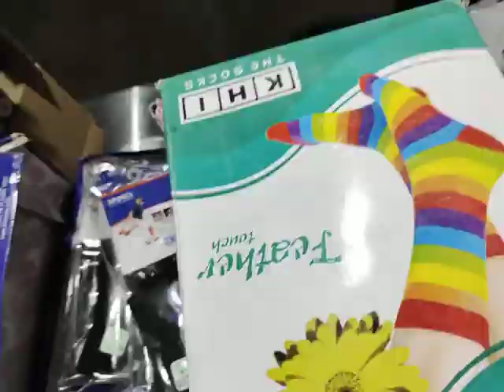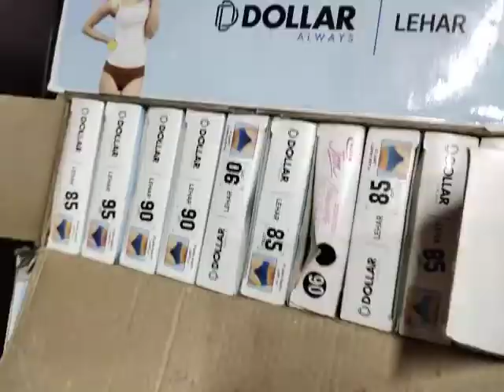garments#cap winter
winter garments#hoodies# winter garments hoodie # sandal Winchester# dress#cheap price dress garments## cheap price dress kids# kids dress# dress surprise colourful # quality high quality dress# cotton dress# unique dress# modern dress cotton dress# T-shirt frock t-shirt frock bedsheet cheap price cheap price blanket# blanket cheap rate#kolkata Harisaha market#manufacturer# blanket wholesaler wholesaler big#big manufacturers# garments manufacturer# garments manufacturer wholesaler t-shirt wholesale garments everything# blanket big manufacturers#bedsheets manufacturer#retailer#garments winter hoodie winter all everything clothes# winter baby sale winter winter winter# winter hoodie winter set winter every oil wholesale price cheap price# sale manufacture winter#top#jacket winter jacket winter garments$catdigan t shart full#cloths emiway inter class girls and gents me winter girls jeans kids winter same even the same even the semi winter semi winter ladies jeans kids#socks